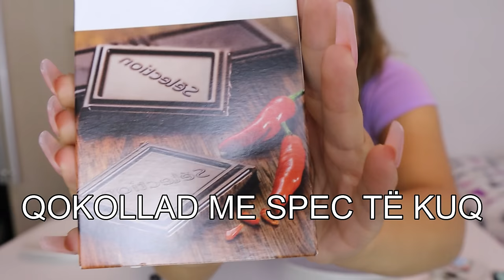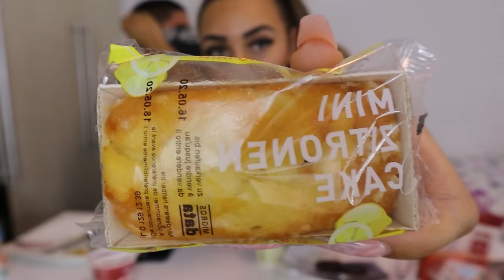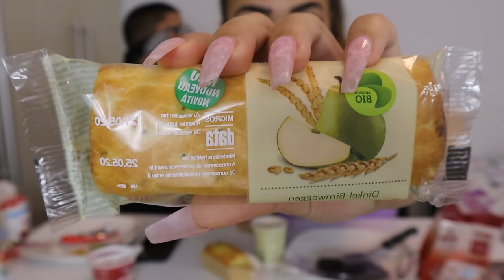QELLOJA USHQIMIT VETEM ME ANE TE SHIJES CHALLENGE + DENIM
Mos harroni👇WE LOVE YOU !!❤️